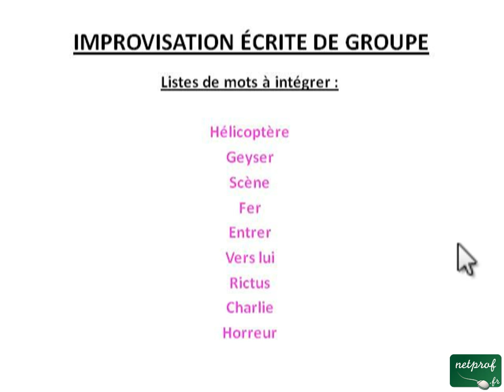Improvisation écrite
Cours netprof.fr de Français / Ecriture
Prof : Sandrine